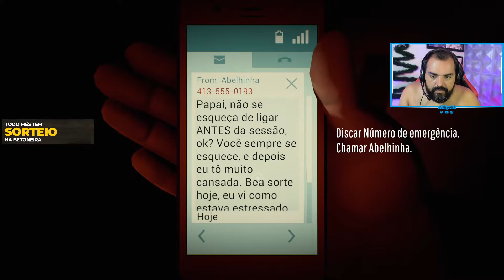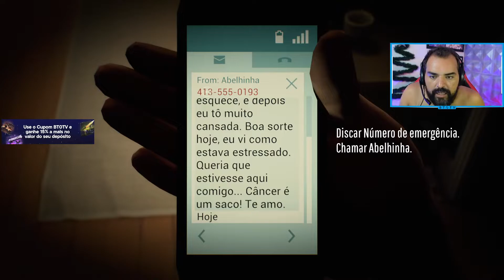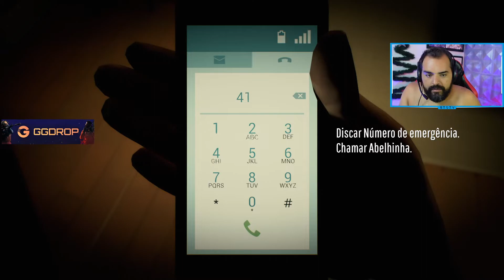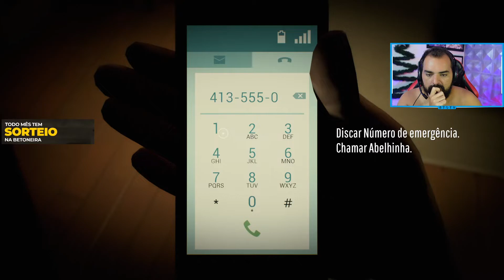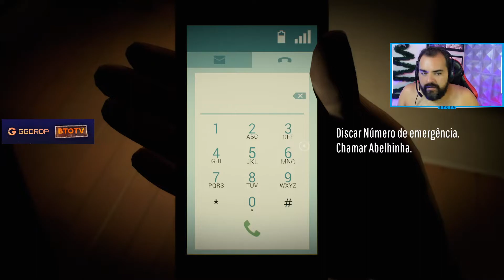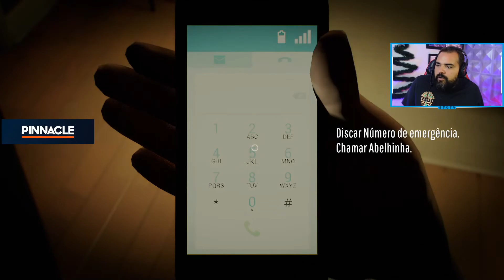Bto joga ou tenta jogar twelve minutes #2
Eai tribo se curtiram o video escrevam no canal